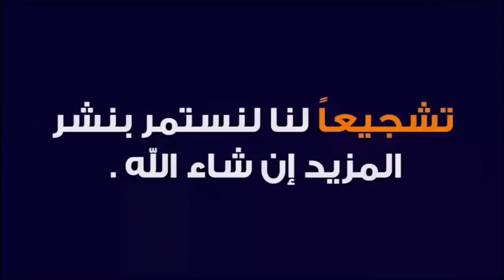دراجات هوائية للبيع 😱 الهوتة كيف ديما